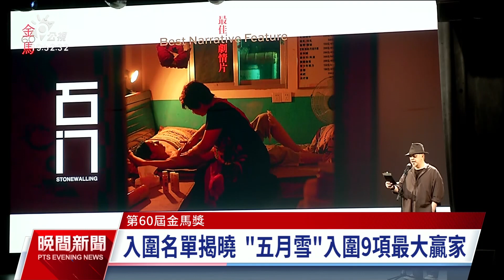金馬入圍名單揭曉 《五月雪》9項入圍成最大贏家｜20231003 公視晚間新聞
第60屆金馬獎今（3）日入圍名單揭曉，賣作國片《關於我和鬼變成家人的那件事》入圍8項，不但入圍最佳劇情片、最佳導演，兩位男主角許光漢、林柏宏雙雙入圍，一起搶影帝；而入圍大贏家則是《五月雪》，入圍9項。